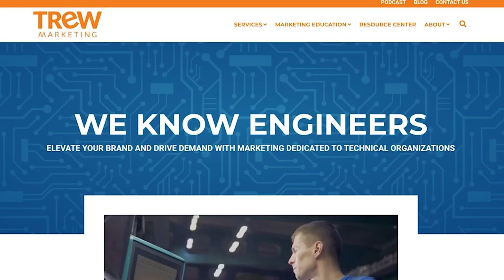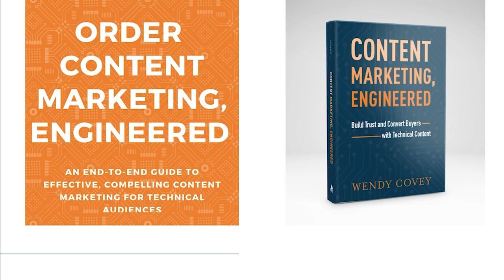Optimizing for LLMs and Google's Search Generative Experience (SGE) with Dale Bertrand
The TREW Team is excited to have Dale Bertrand, CEO of Fire & Spark back on the podcast to discuss the changing nature of search marketing and how to optimize for the future of LLMs and Google's Search Generative Experience (SGE).

Dale Bertrand is the CEO and Founder of Fire&Spark, an SEO agency. Dale is also a popular speaker, sharing his expertise at conferences like INBOUND and Content Marketing World. We invited Dale to share what he's learned in 2023 - specifically in regards to the changing nature of search marketing  and how marketers should update their strategies to optimize for Large Language Models (LLMs) and Google's future Search Generative Experience (SGE).

Dale and I discussed how AI has had major implications on how search engines operate and how AI has changed user search behavior. For marketers, we've moved well-beyond "gaming the system" for SEO and instead should broaden SEO strategy to focus on optimizing for each channel (LLMs, SGE, bots, YouTube, etc.) and focusing on being seen as a trusted thought leader in the eyes of Google.

Dale theorized that Google is going to determine which author has the expertise to write about a topic and who Google trusts to provide the answers users are looking for. We discussed this is the perfect time to develop internal Subject Matter Experts (SMEs) and leverage them for the signals Google is looking for.

TREW Marketing is a strategy-first content marketing agency serving industrial companies that target highly technical buyers. With deep experience in electronics, test and automation, software, and engineering services, TREW Marketing helps clients build trust and generate demand.